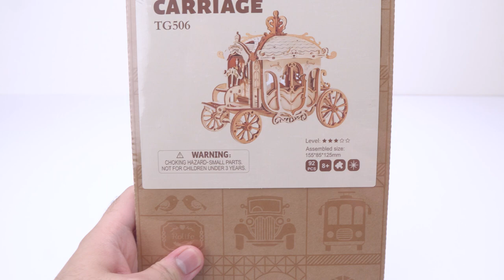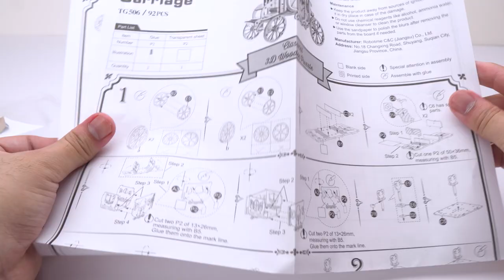Satisfying Building Pumpkin Carriage ROBOTIME 3D Wood Model Assemble - Wooden Puzzle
Please do not upload our videos to any social platform without our permission.